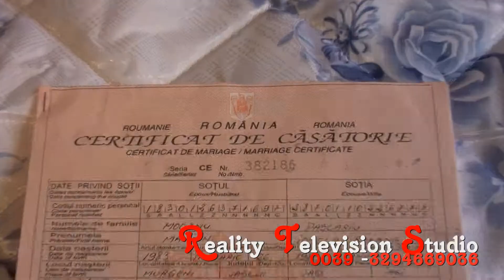DECORATIUNI SALI COAFEZA MANICHIURA FILMARI FOTOGRAFII NUNTI TORINO ITALIA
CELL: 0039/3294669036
REALITY TELEVISION STUDIO ITALIA

Realizam Servicii foto - video profesionale pentru orice tip de evenimente . ALBUME FOTO . MONTAJE VIDEO . CARTI DE VIZITA PERSONALIZATE. BANER PUBLICITARE. REPORTAJE .SPOTURI PUBLICITARE - pentru magazine, restaurante , produse,etc. Video Muzicale. Suntem disponibili in tot nord Italia dar si in Elvetia Austria Franta Spania IRLANDA  UK .

In Plus Oferim Servicii De Cathering , Aranjamente Florale ,Buchete De Miresa SI Lumanari,Balone Colorate, Ornam Sali ,Mese si Scaune.Decoratiuni Interioare Si Exterioare.
PENTRU MAI MULTE INFORMATII SUNATI LA :
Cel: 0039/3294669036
Id Yahoo: reality.television
SKYPE : reality.television